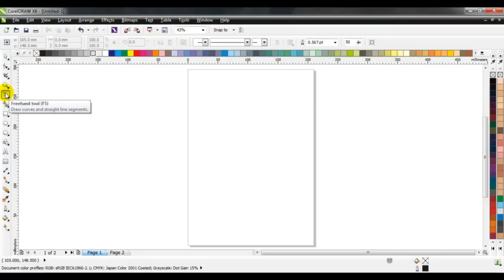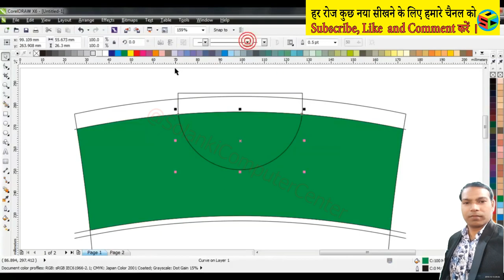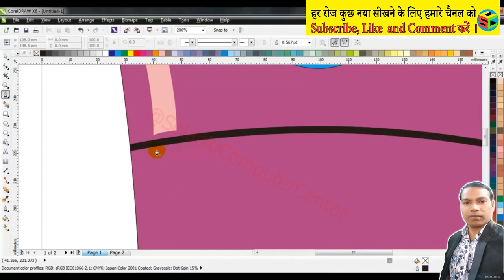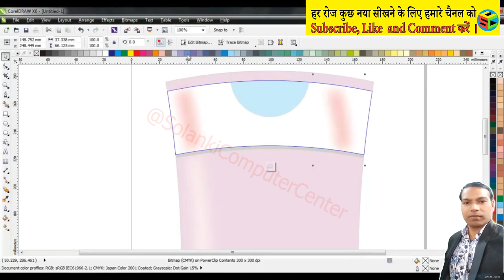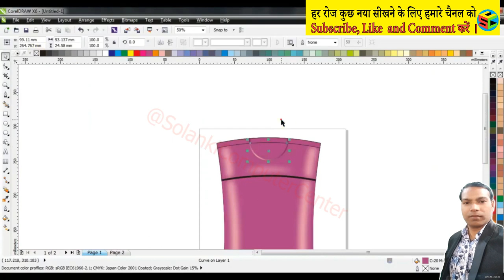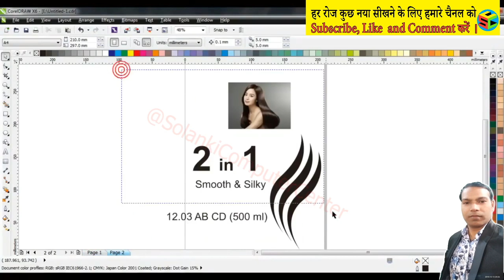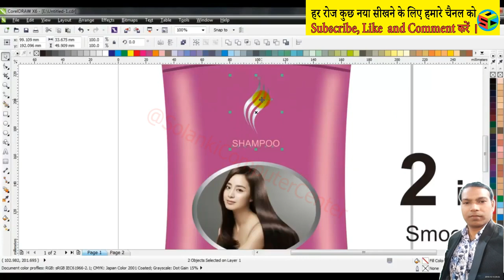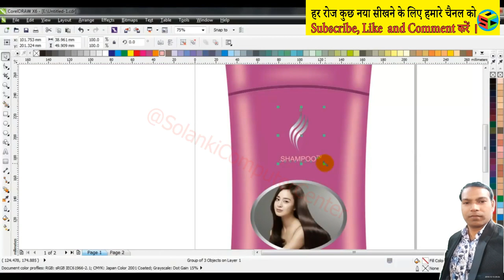CorelDraw Graphic Design Part 16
इस वीडियो में आप जानेंगे कि CorelDraw से Graphic Design डिजाइन कैसे बनाते हैं।